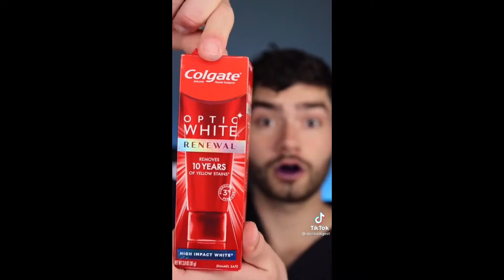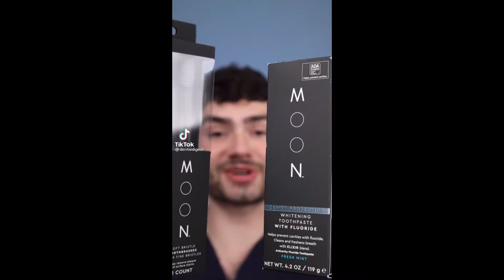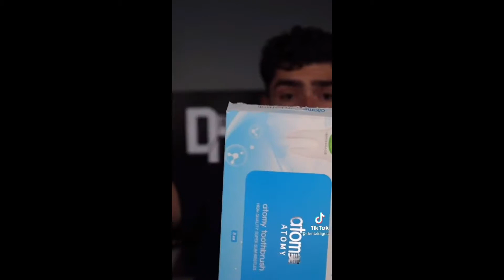Dental Digest TikTok compilations 🌍🌍🥠.